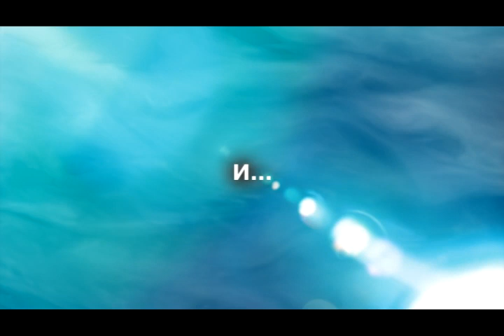СКОРПИОН - ГОРОСКОП - 2016. Астротиполог - ДМИТРИЙ ШИМКО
Общий Гороскоп на 2016 год для знака СКОРПИОН.
Астротиполог, Нумеролог - Дмитрий Шимко.